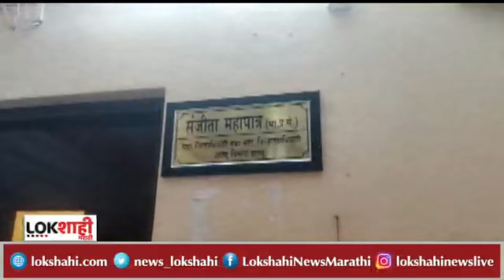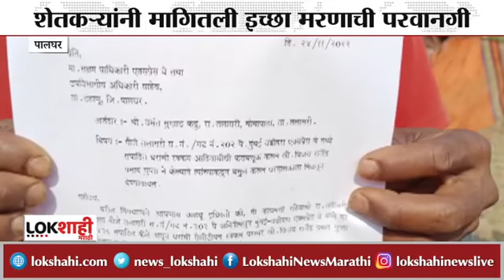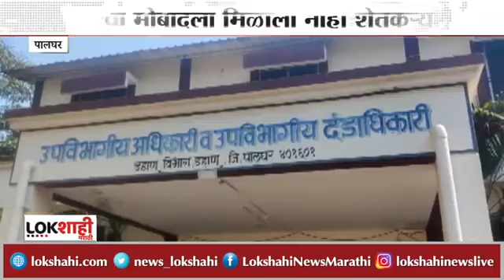तलासरी//मुंबई-वडोदरा द्रृतगती महामार्गाच्याभूसंपादनात फसवणूकमुळे ८ शेतकऱ्यांची इच्छा मरण्यासाठी अर्ज